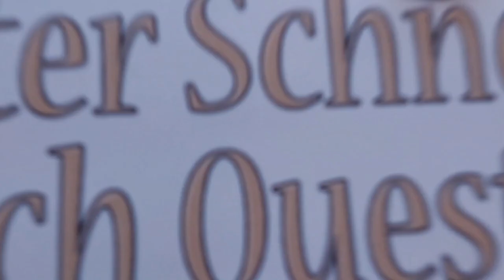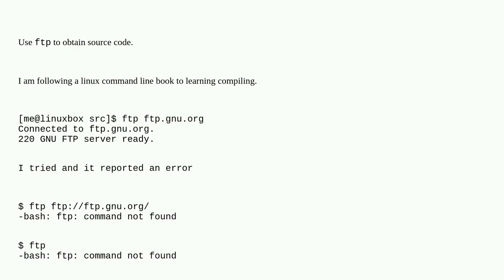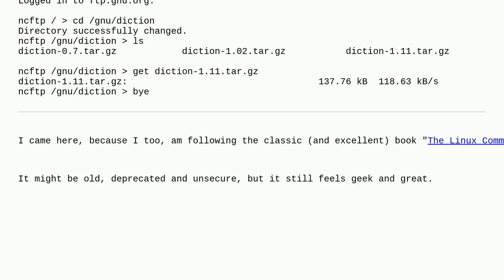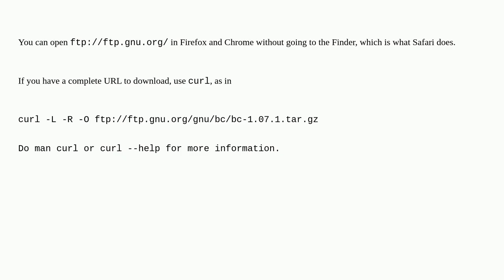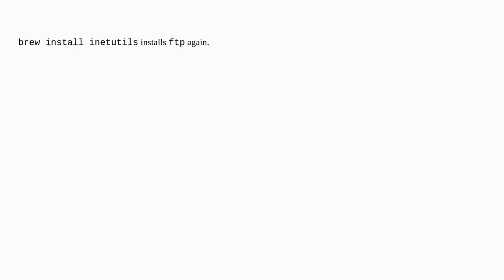Apple: Missing ftp command line tool on macOS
Missing ftp command line tool on macOS

A special thanks goes out to the community

  ftp bash